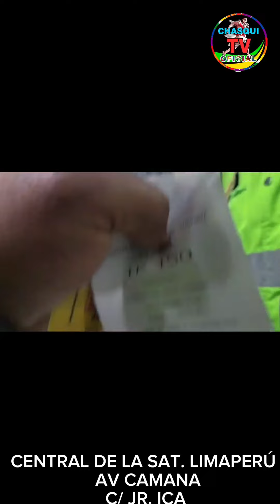ÚLTIMO MINUTO CONSTAMOS LOS MALTRATOS EN LA ENTIDAD, SAT DE LIMA PERÚ NO HAY DERECHOS HUMANOS